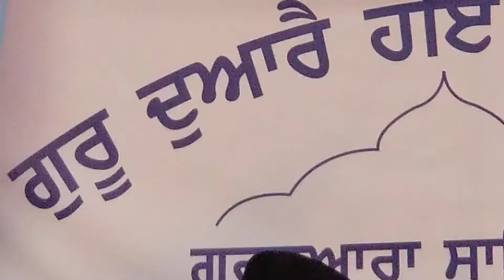211219 1 Bhai Inderjit Singh Ji Khalsa HAZOORI RAGI AMRITSAR Asa Ki Vaar Live in FREMONT CA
211219 1 Bhai Inderjit Singh Ji Khalsa HAZOORI RAGI AMRITSAR Asa Ki Vaar Live in FREMONT CA